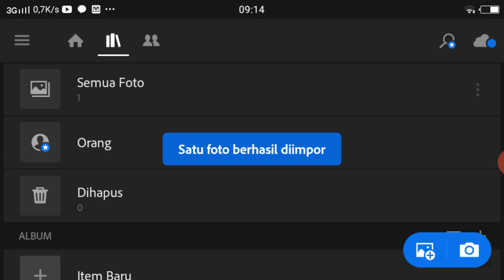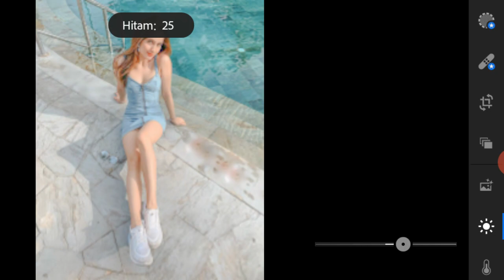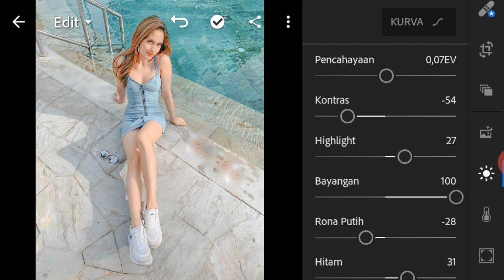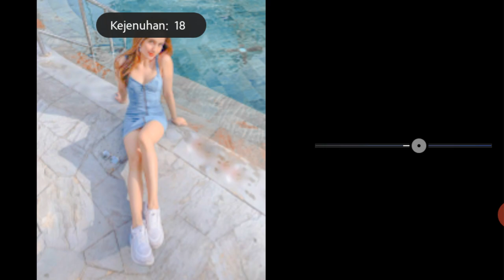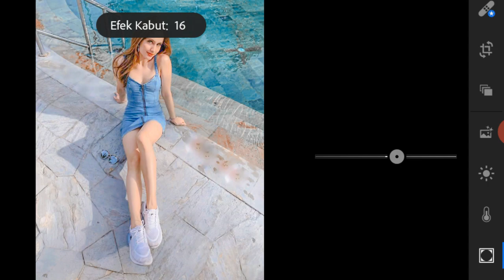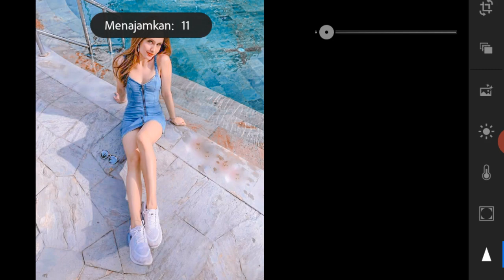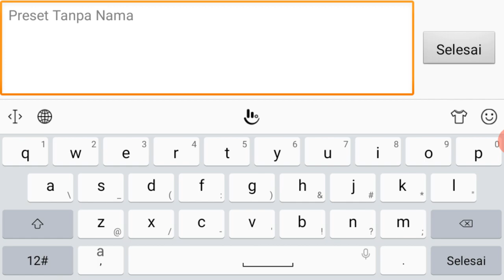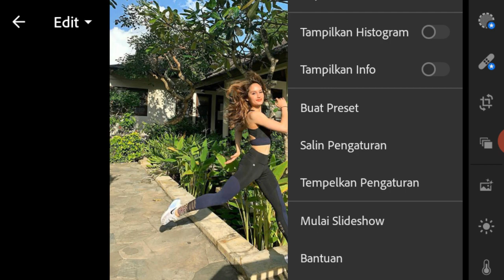TUTORIAL GAMPANG EDIT FOTO BIRU LANGIT PAKE LIGHTROOM “ALA SELEBGRAM KEKINIAN”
Hai kembali lagi di Channel aku, jadi di video ini aku mau kasih tau tutorial edit video ala selebgram kekinian, nah buat kalian yg mau edit foto kalian ala2 selebgram,kalian bisa ikutin cara yg aku kasih tau di totorial ini ya 😊 pasti foto kalian jadi lebih bagus 😊💕